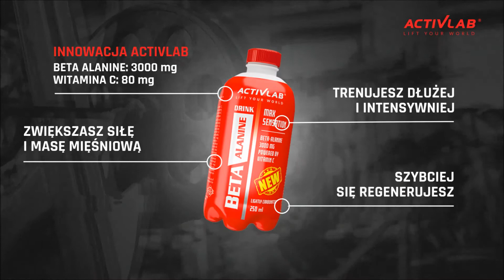ACB JJ Otwarte Mistrzostwa Europy NO GI & GI OPEN BROWN BELT #1